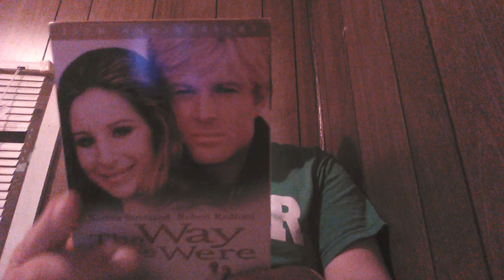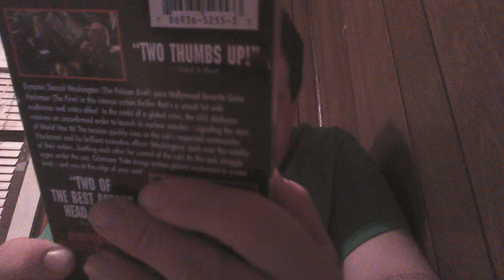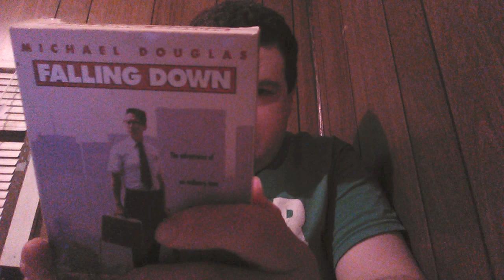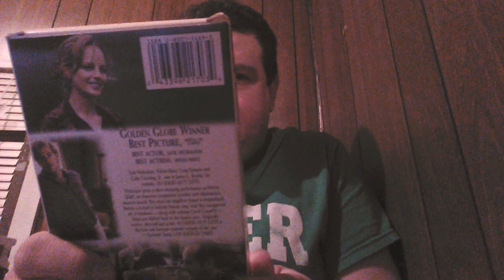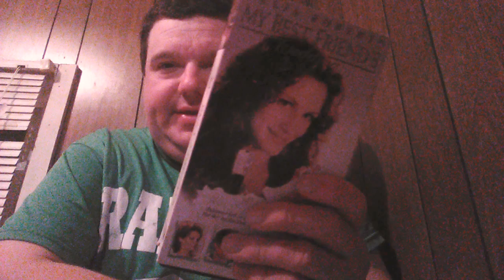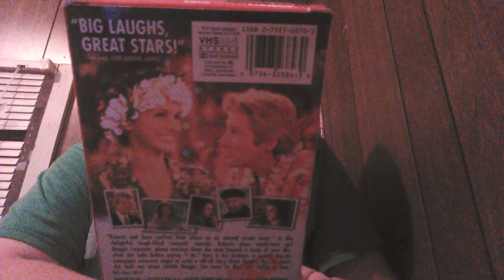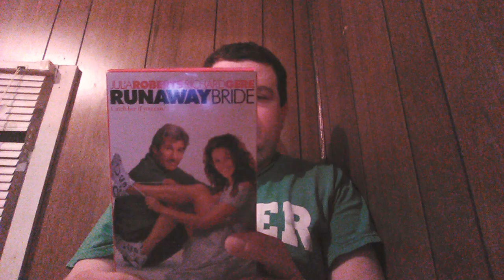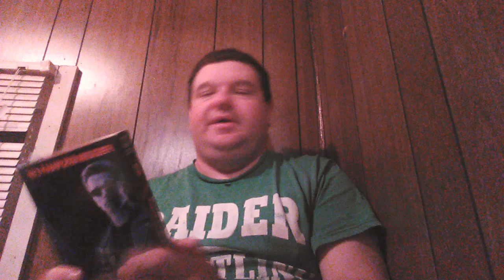Old VHS Tapes.